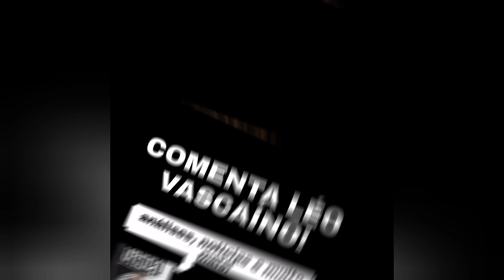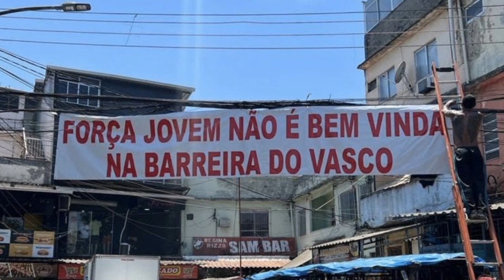PALÁCIOS TITULAR? YURI DÚVIDA NO VASCO| 777 QUER NOVO CT P/ O VASCO| STJD NOVAS DENUNCIAS| BARREIRA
VAMOS FALAR SOBRE O TIME TITULAR DO VASCO E A POSSIBILIDADE DE ENTRADA DE PALÁCIOS NO TIME, YURI É DÚVIDA, VAMOS FALAR SOBRE O POSSÍVEL NOVO CT DO VASCO QUE A 777 PODE FAZER E SOBRE A ADIÇÃO DE DENÚNCIAS DO STJD NO CASO SPORT X VASCO E A BARREIRA DO VASCO COLOCA PLACAS CONTRA A FORÇA JOVEM.